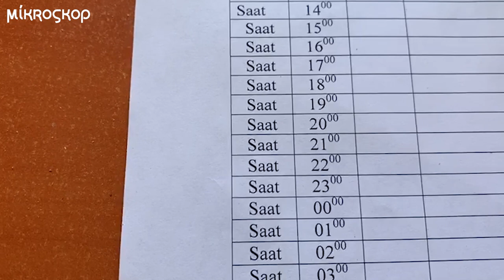Karantində olanın 1 günü - VLOG!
Cəlilabadda karantində qalan Nigar Mübarizdən xahiş etmişik ki, bizə bir gününü çəksin. Nə yeyir, nə içir, vaxtını necə keçirir və s. Buyurun! Karantində olanın 1 günü - VLOG!